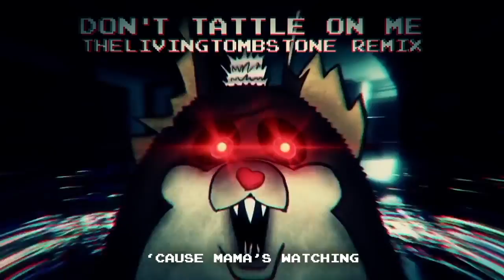Don't Build Our Machine - Vocal Stems - Don't Tattle On Me + Build Our Machine Mashup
I Know This Sucks... But Gimmie A Break! This Is The First Time I've Done This Kind Of Thing!

So Yeah! Since I Loved The Mashup So Much, I Made An Acapella! And Guess What? Surprise! The Original Mashup, Instrumental, And Vocal Stems Will All Be Coming Out As An Album On Soundcloud!

It's Available For Download, Now! :D

All Audio Comes From The Very Talented... Alex The Taco XD

Go Support His Channel, He's Pretty Cool! :3

Enjoy The Video! ^w^